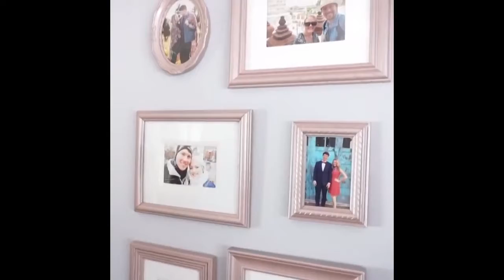Create a Gallery Wall using Rust Oleum Universal Spray Paint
If you have a lot of mismatched picture frames, make them look like they go together with Rust-Oleum Universal Spray Paint. This DIY project is a unique and easy way to enhance your space! A great idea for hallways, staircases or entryways.